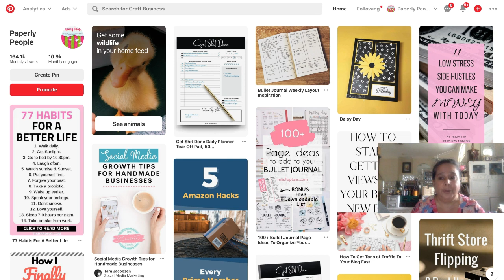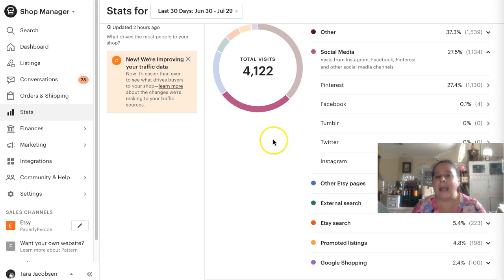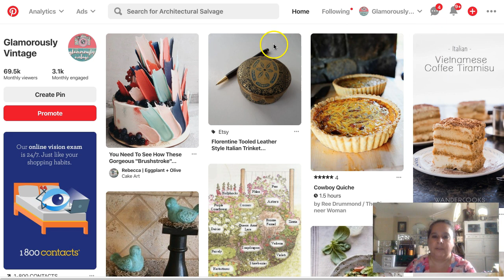Pinterest For Ecommerce Overview - Day 0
Starting our Pinterest for Ecommerce month, you will want to find out what your numbers look like before we get started!

Here are my Pinterest and Etsy shop stats...

69.5 Monthly Viewers
3.1K Monthly Engaged
Traffic sources - Social Media - Pinterest 41

164.1 monthly viewers
10.9 Monthly Engaged
Traffic sources - Social Media - Pinterest 1,130